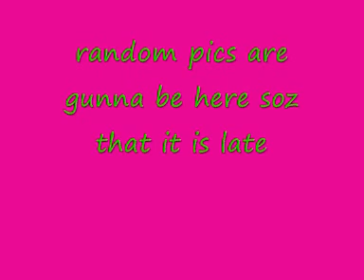[someone put in the date idk] LATE SORRY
there was no real challenge...

ok do people hate me or something i made this yesterday but i coulden't get it up i was really busy